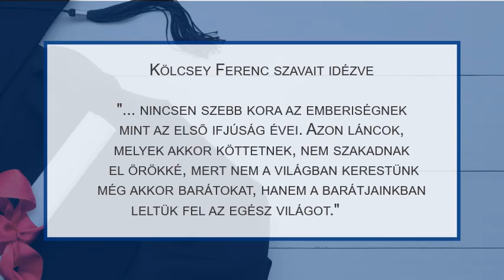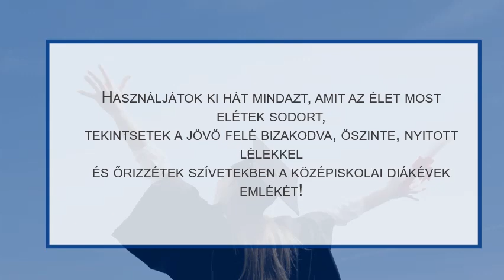A Miskolci Szakképzési Centrum ballagási köszöntője végzős diákjai számára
Kedves végzős Diákjaink!

A Miskolci Szakképzési Centrum nevében szeretettel köszöntünk Titeket!
Elérkezett a mai nap, az a nap amikor mögöttetek a középiskolai diákévekkel búcsút kell intenetek barátaitoknak, tanáraitoknak, az iskola épületének.
Ma nem vár titeket a virágdíszbe borult iskola, nem vonultok diáktársaitok sorfala közt és nem csendülnek fel a jól ismert ballagási dallamok sem.  Fogadjátok ezúton szeretettel útravalóul ezt a rövid videót!